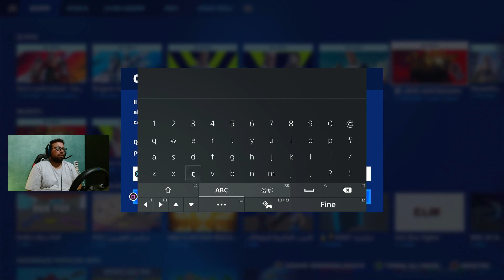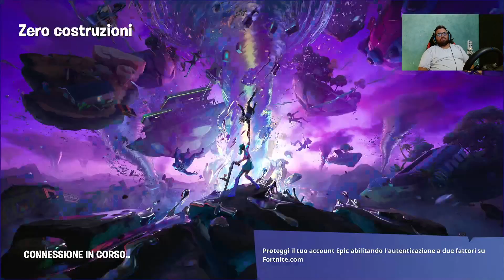REACTION AL GP SINGAPORE DI FORMULA 1